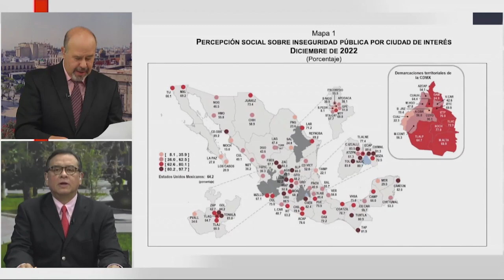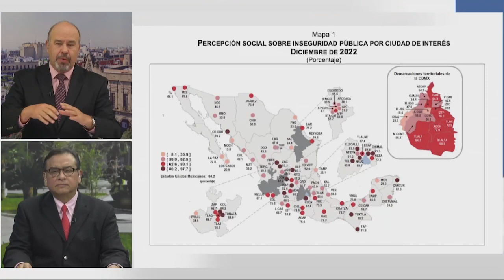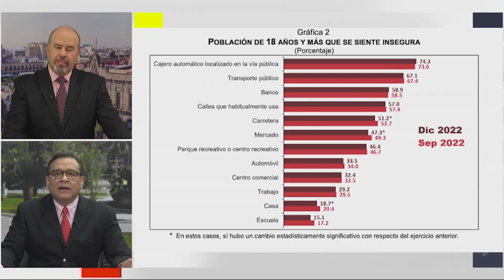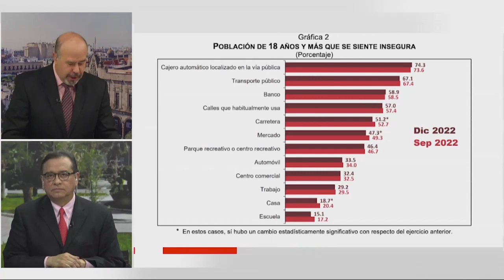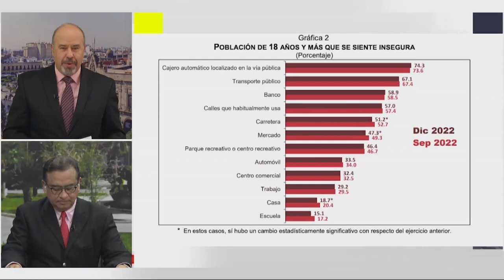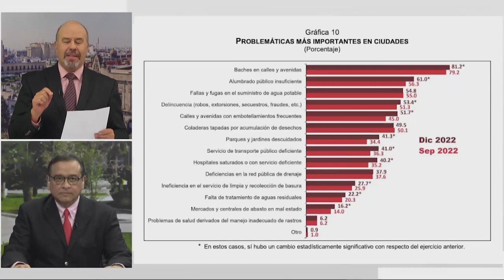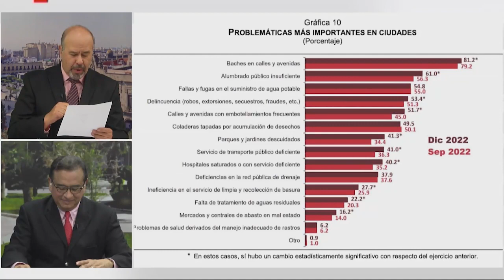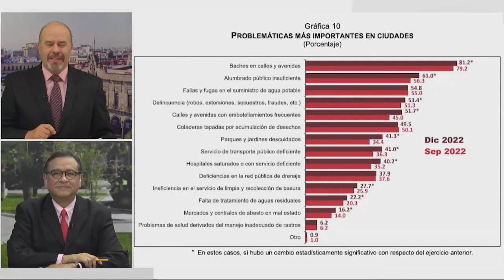Inseguridad en México